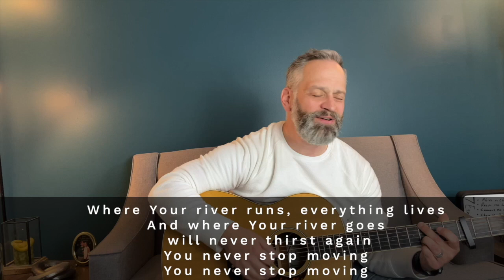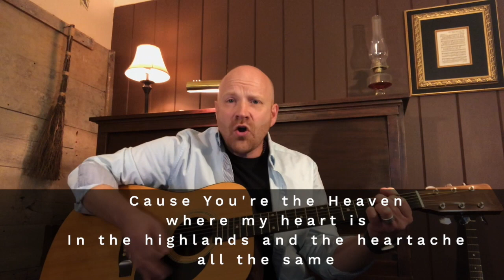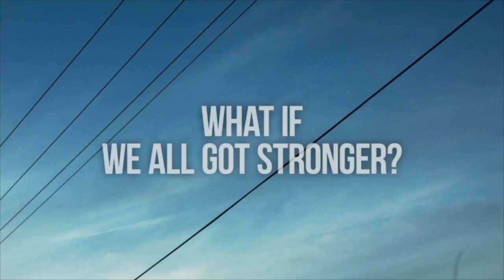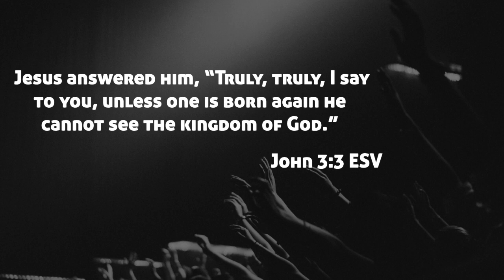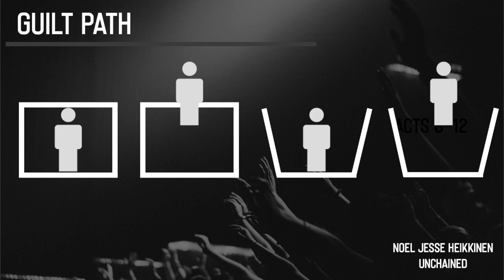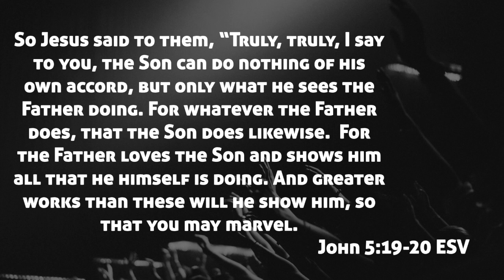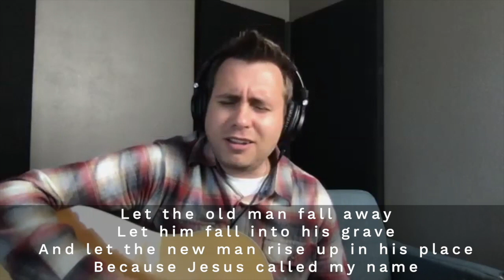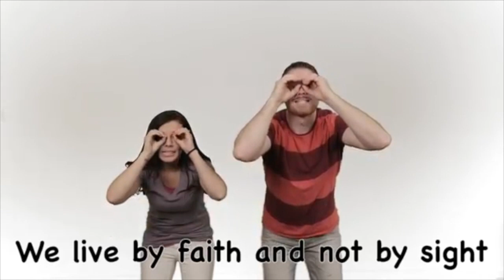Stronger Series Week 1 // April 19 2020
We all want to be stronger, how do we accomplish it?  Stick with us for the next 4 weeks as we walk through Romans 8